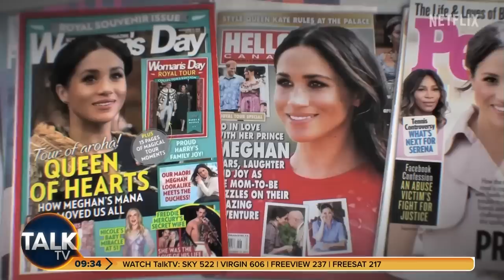Julia Hartley-Brewer's verdict on Harry and Meghan’s Netflix series: ‘Just shut up!"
The Duke of Sussex has told how it was “terrifying” to have his brother, now the Prince of Wales, shout and scream at him at the Sandringham summit during the Megxit crisis.

Harry, in the final volume of the Sussexes’ controversial Netflix documentary, also said a joint statement was put out without his permission in his and his brother’s name on the same day denying a story that William had bullied him out of the royal family.

He branded the move a “lie to protect my brother” and added: “There was no other option at this point. I said ‘We need to get out of here’.”

Speaking to TalkRadio Royal correspondent Rupert Bell, Julia gave her verdict on the series.

"Harry and Meghan, shut up! Just shut up!"